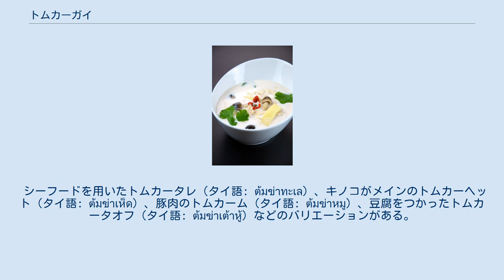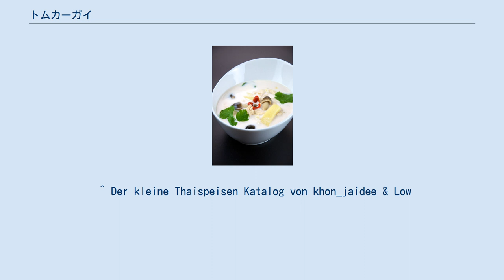トムカーガイ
トムカーガイまたはトムカーカイ（タイ語: ต้มข่าไก่、発音 [tôm kʰàː kàj]; Lao: ຕົ້ມຂ່າໄກ່、発音 [tôm.kʰāː.kāj]、チキン・ガランガル・スープの意）はタイとラオスのスープ。
スパイスと酸味の効いたココナッツミルクのスープである。
 タイのトムカーガイでは通常ココナッツミルク、ガランガル、コブミカンの葉、レモングラス、トウガラシ（タイ・チリペッパー）、コリアンダー（あるいはイノンド）、フクロタケ（あるいはシイタケなど）、鶏肉、ナンプラー、ライム果汁が用いられる。
仕上げに揚げたトウガラシが加えられることもある。
 タイのトムカーガイではイノンドを使うことは一般的ではないが、一方のラオスではイノンドが使われる。
イノンドはラオス料理で一般的なハーブで、タイではこれをパクチー・ラオと呼ぶ。
タイではコリアンダー、すなわちパクチーが使われる。
 シーフードを用いたトムカータレ（タイ語: ต้มข่าทะเล）、キノコがメインのトムカーヘット（タイ語: ต้มข่าเห็ด）、豚肉のトムカーム（タイ語: ต้มข่าหมู）、豆腐をつかったトムカータオフ（タイ語: ต้มข่าเต้าหู้）などのバリエーションがある。
 ^ Der kleine Thaispeisen Katalog von khon_jaidee & Low